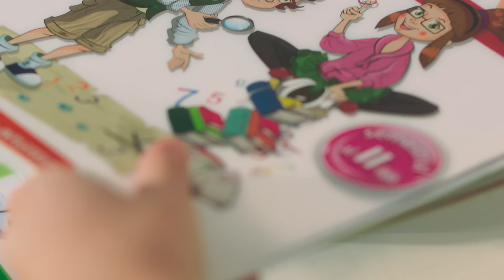Spot TV: O prăjitură mică pentru un gest mare!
Descoperă prăjiturile și ruladele de la Dr. Oetker!